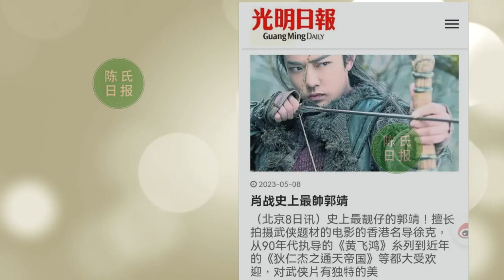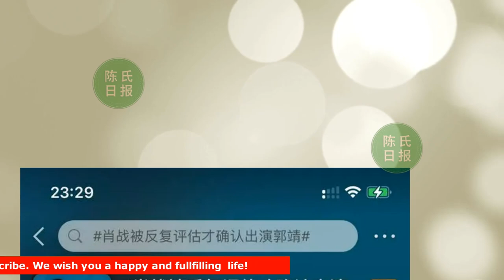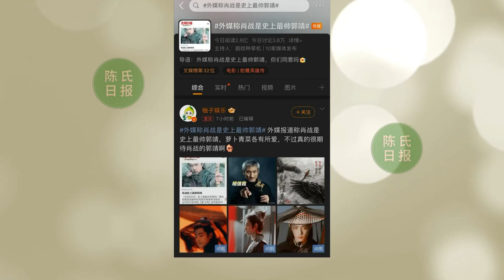【陈氏日报5月10日】肖战《射雕英雄传》话题秒破一亿！肖战 被反复评估才确认出演郭靖，用实力打脸黑粉！外媒称肖战是史上最帅郭靖#xiaozhan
肖战《射雕英雄传》话题秒破一亿，活该你热！
肖战经反复评估才确认出演郭靖，外媒称肖战是史上最帅郭靖
肖战被反复评估才确认出演郭靖，用实力打脸黑粉！